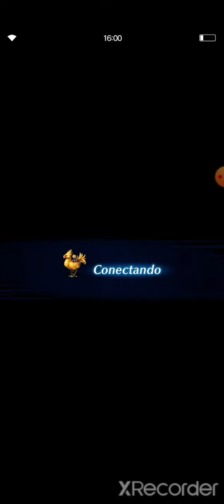ffbe:Deva Tim sin Bulwark